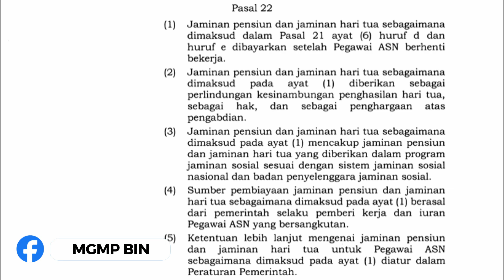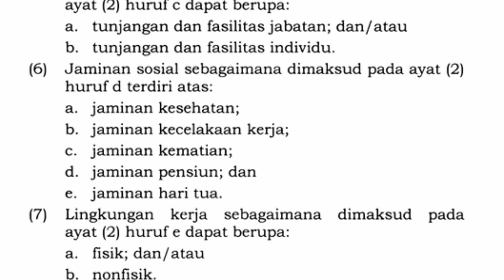PPPK WAJIB TAHU!!! 5 Jaminan Pemerintah untuk PPPK Berdasarkan UU ASN 2023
PPPK wajib tahun 5 Jaminan Pemerintah untuk PPPK Berdasarkan UU ASN 2023 karena pada tahun 2024 Pemerintah telah mengesahkan PPPK untuk menerima 5 jaminan sosial pemberian 5 Jaminan sosial untuk PPPK ini sejalan dengan amanat dalam  UU ASN 2023 yang setara dengan PNS melalui persetujuan RUU ASN yang disahkan menjadi UU ASN oleh Kemenpan RB bersama DPR RI termasuk dalamnya 5 jaminan sosial, PPPK dan PNS kini memiliki hak yang sama untuk menerima perlindungan dari pemerintah